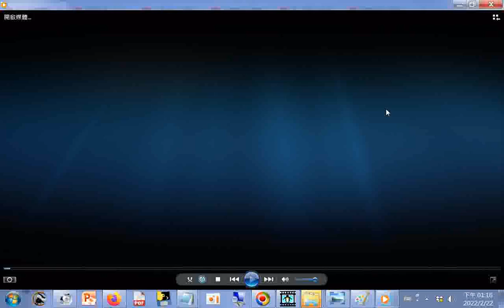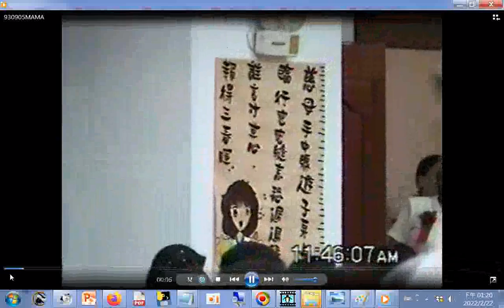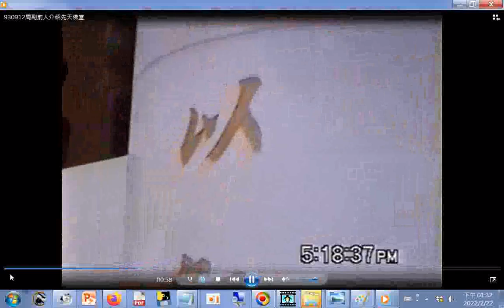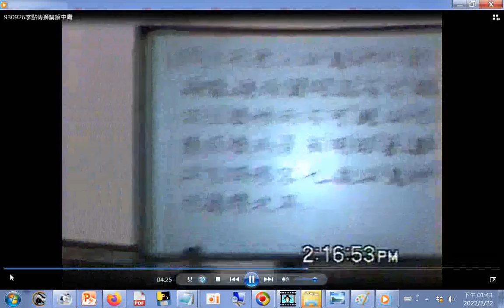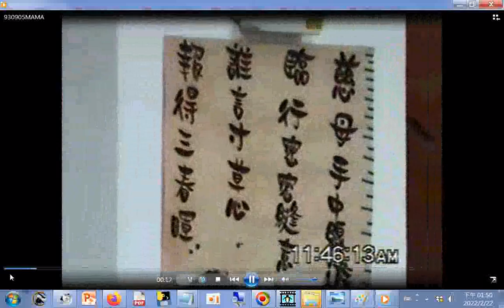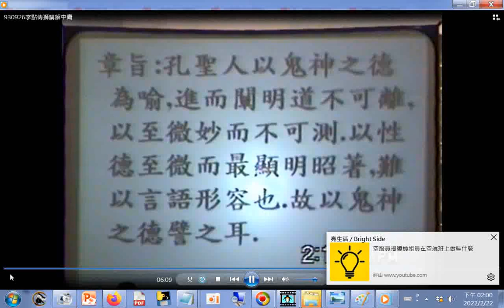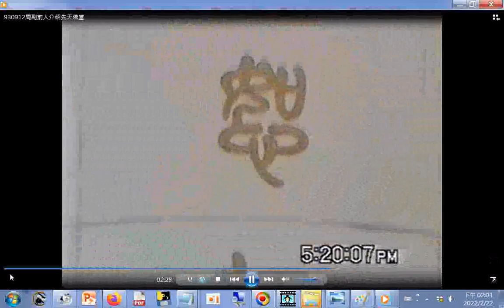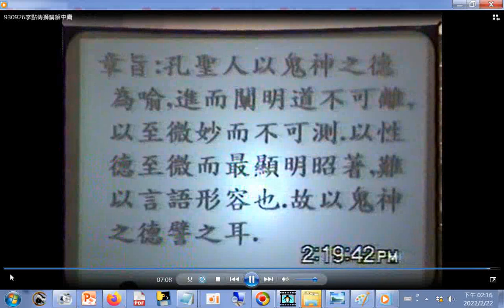前人在930912副前人時期介紹#先天佛堂2004#神源山莊義和聖堂國語版+930905#神韻合唱團歌唱#母親國語版2004姜老師當操持+930926李經理講解中庸(閩南語版)神源山莊義和聖堂